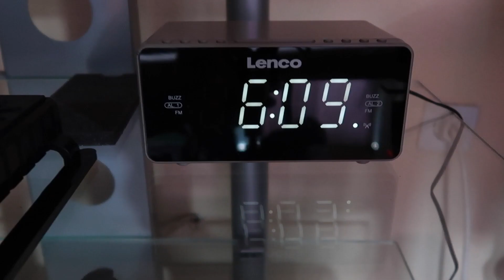A WEEK IN MY LIFE!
I filmed this with my GoPro Hero 6 and Canon G7x mark ii!
It was a good week.

Titel: On & On
Künstler: Cartoon, Daniel Levi
AEI (im Auftrag von NCS); ASCAP, Featherstone Music (publishing) und 14 musikalische Verwertungsgesellschaften